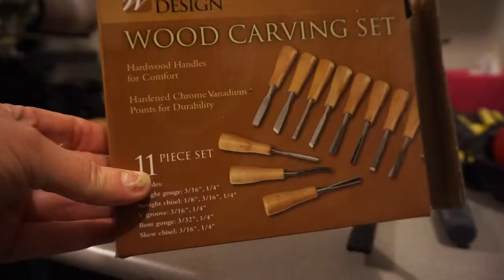I Can't Believe I didn't have a plan! Making an impromptu chisel set holder out of wood...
I made a chisel holder, without a plan.  Next time there will be a plan!  I literally was just practicing and it turned into something.  I'm not looking for perfection, but I hope to improve.

Woodworking is far different than 3d modeling, so I think this will take some time.  I am excited that this turned out OK.  I even used Danish Oil because I wanted to practice something to the end of the process.

ModShapes is about product design and making things.  We started out making bespoke stands for vapes.

I know this could have been tons better!  It was made from scrap that I was just going to practice on and the idea just hit me.  It's filled with imperfections and one of them may be height.  We have to start where we are and go from there, and I am excited about that could be!